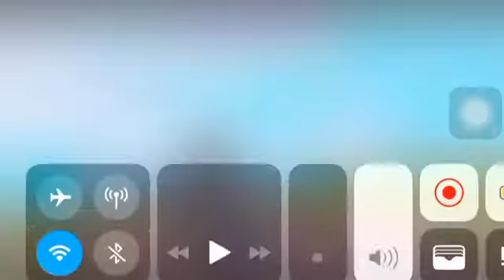Thanos vs 18 avengers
this is clip from my friend @spookykid